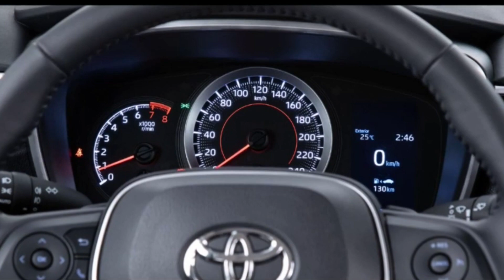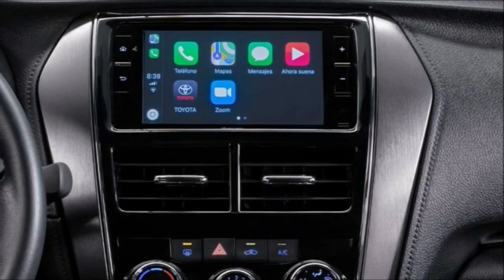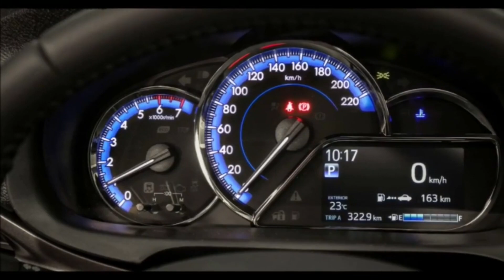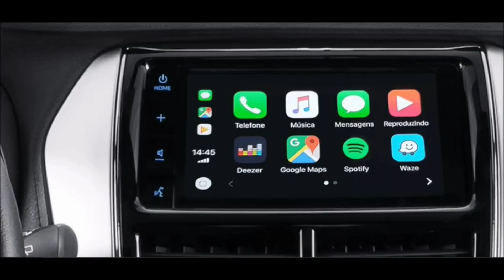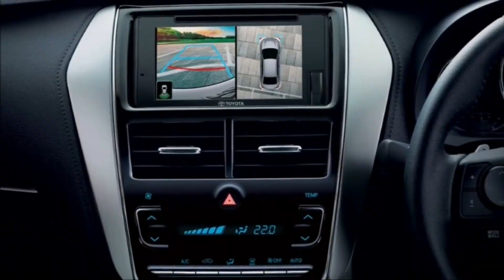TOYOTA COROLLA GLI 2023 OU YARIS GLI 2023